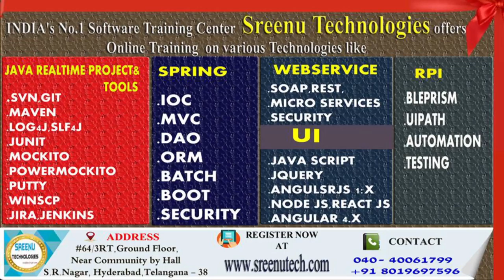Today (05-07-2018)Sree JOBS Alerts|| Jobs for Experienced and Freshers..